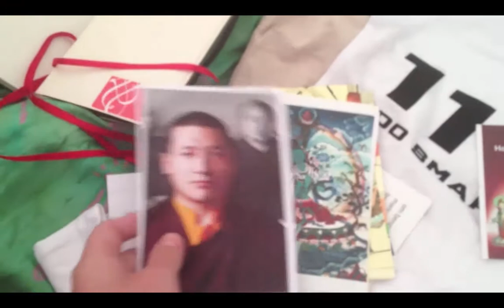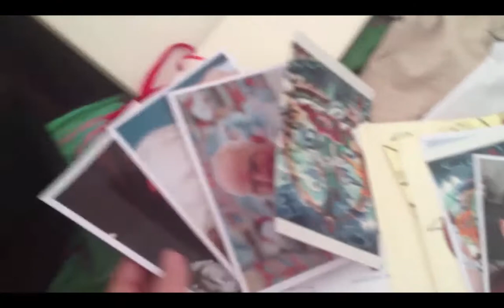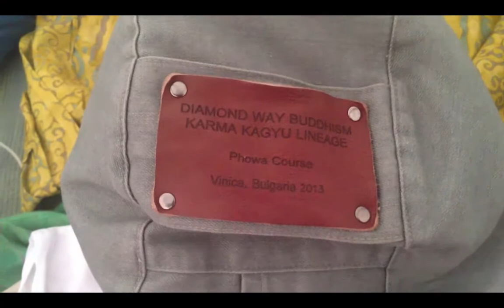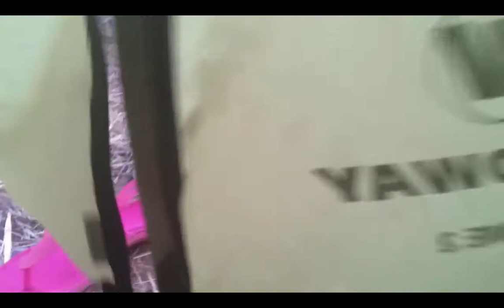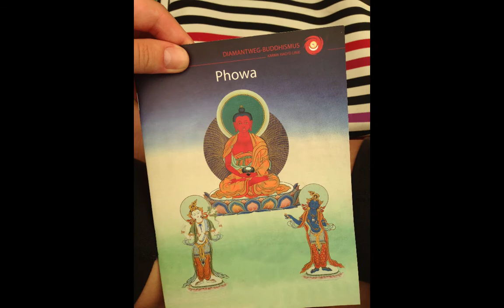Что в моей палатке :)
С вами передача "По палаткам" и сегодня в нашем выпуске одноместная палатка девушки Дарьи, приехавшей в Болгарию с билетом в один конец )))